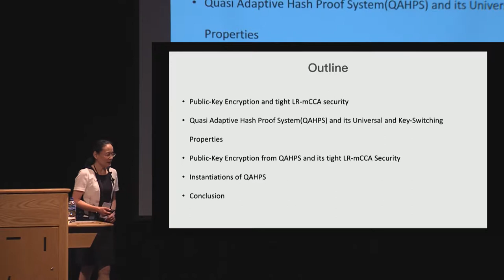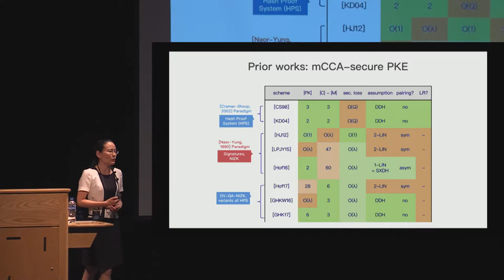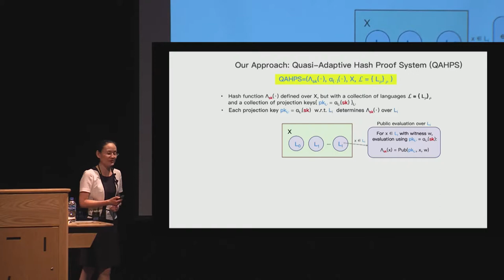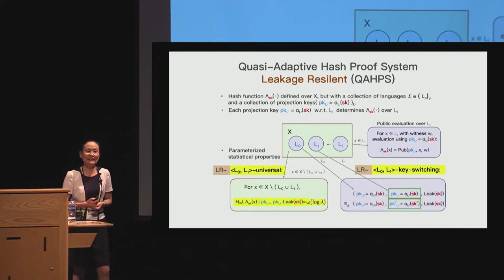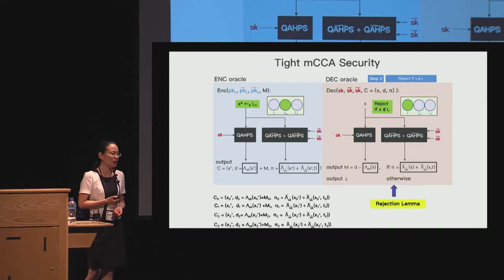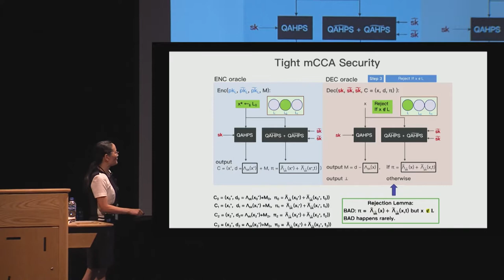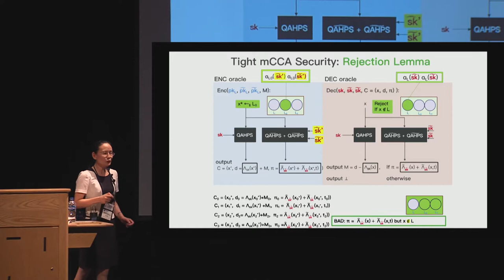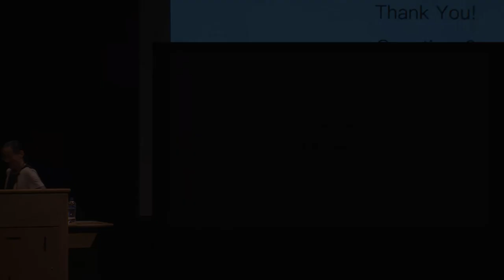Tight Leakage-Resilient CCA-Security from Quasi-Adaptive Hash Proof System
Paper by Shuai Han, Shengli Liu, Lin Lyu, Dawu Gu presented at Crypto 2019